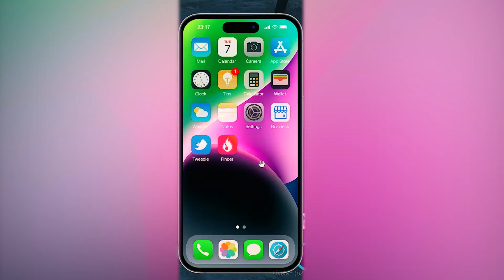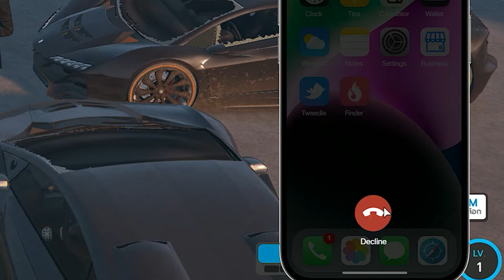ทำไมหน้าเหมือนลุงกูเลยว่ะ!! | GTA V Roleplay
หลังจากการผลัดพลาดกันมานานแสนนานของลุงและหลาน วันนี้พวกเขาก็ได้มาเจอกันมาดูว่าจะปวดกระบาลกันแค่ไหน ไปชม!

ลุงแปลกแหกนรก ขอบคุณทุกการรับชมจ๊าาา...